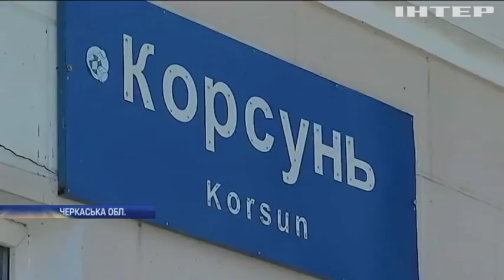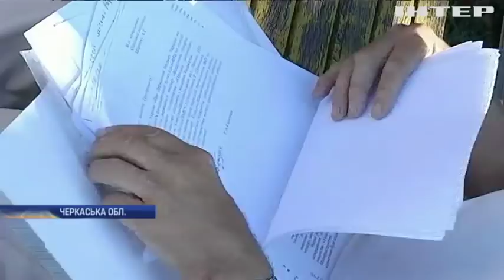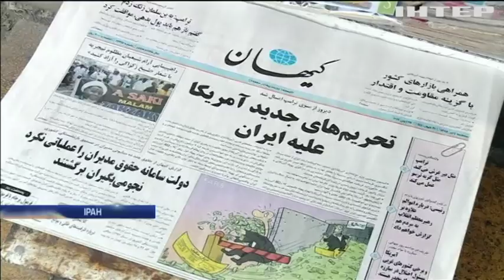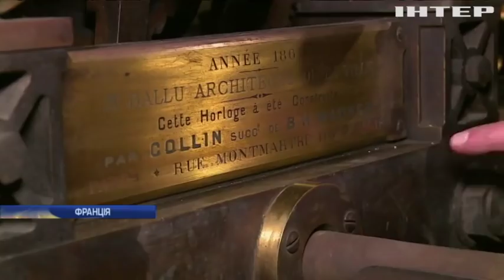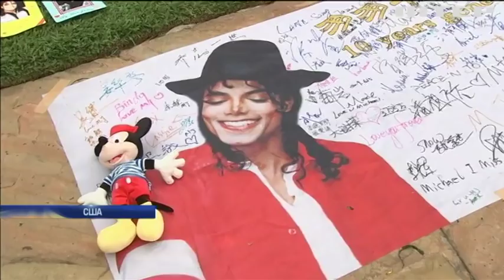Новости 12:00, выпуск за 26 июня 2019 года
Дивіться у цьому випуску: Усі аргументи опонентів були визнані недійсними - захисник Юрія Бойка у суді. На Закарпатті горів туристичний комплекс. В областях України оголошений помаранчевий рівень пожежної небезпеки